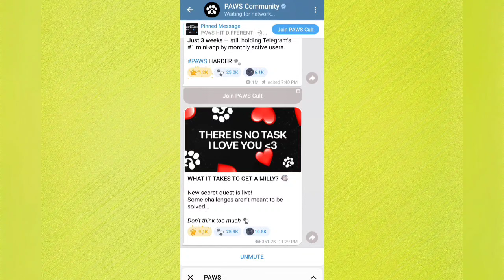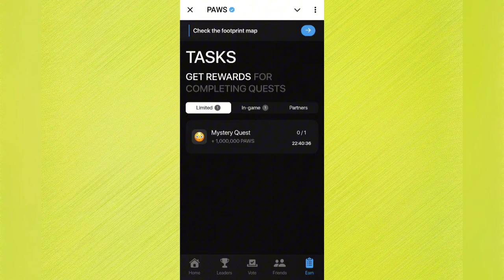Paws New Task Mystery Quest | How To Complete Paws Mystery Quest Task |Mystery Quest +1,000,000 PAWS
Paws New Mystery Quest Task | How To
Complete Paws New Mystery Quest Task Kaise
complete karen?
mystery task paws today
today new mystery task in paws
paws new mystery task today how to complete
paws mystery quest
paws mystery quest kaise complete karen
how to complete paws mystery quest
paws new task mystery quest
how to complete paws mystery quest task
paws airdrop mystery quest
paws new mystery task kaise complete karen
paws new mystery task kaise pura kare
mystery quest
paws mystery quest today
today paws mystery quest
paws real or fake
paws coin withdraw
paws withdraw
paws airdrop claim
withdraw paws airdrop
paws airdrop withdraw
how to withdraw paws token
paws airdrop live withdraw
paws airdrop
paws update
paws airdrop update
paws withdraw update
paws airdrop withdrawal
paws deposit
paws new task
paws telegram
paws
paws airdrop
paws new update
paws mystery quest
Paws New Task Mystery Quest | How To
Complete Paws Mystery Quest Task |Paws
Mystery Quest +1,000,000 Paws
Paws Mystery Quest 1 Million paws
Paws New task 21 November
21 November paws task
Paws task not completed
Airdrop Mystery Quest
Your Quarries:

paws airdrop new task
paws mystery quest
paws limited task
paws mystery quest task
paws mystery quest process
how to complete mystery quest task
mystery quest task kaise kare
mystery quest task process
mystery quest paws
paws new task
paws telegram
paws
paws airdrop
paws new update
ایردراپ paws